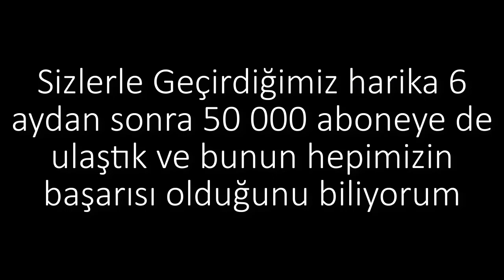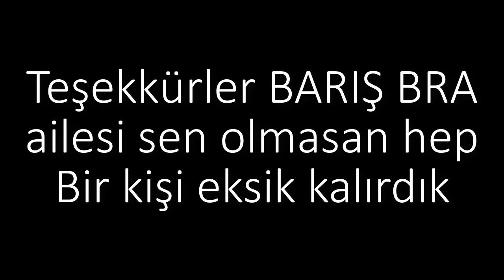6. AY KOMİK ANLAR (Efsanevi Karta Çıldıran BARIŞ BRA)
BARIŞ BRAAAaa Herkese iyi seyirler , sizlerle birlikte tam 6. ayımızı doldurduk acısıyla tatlısıyla en komik anlar montajı sizlerle

Merhaba Oyun severler gün geçmiyor ki bir ayımızı daha yepyeni arkadaşlarımızla büyüyerek ve daha komik içerikler üreterek doldurmayalım 6.AY KOMİK ANLAR sizlerinde benimde sevdiğimiz üzüldüğümüz güldüğümüz anlardan oluşan harika bir komedi montajı ve ben bu montajı yaparken hem kendime hem sizlere gülüyorum beni sevdiğiniz takip ettiğiniz ve Efsanevi karta Çıldıran bu BARIŞ BRA yı önemsediğiniz için hepinize minnettarım 6. AY KOMİK ANLAR (Efsanevi Karta Çıldıran BARIŞ BRA) sizlerle

Destek olmak için videoları "beğen" ve harika bir "yorum bırak" seni seviyorum oyun sever.

merhaba arkadaşlar ben BARIŞ 24 yaşında mimar ve bir oyun severim tek amacım sizi eğlendirmek ve oyunları sizlere tanıtmak